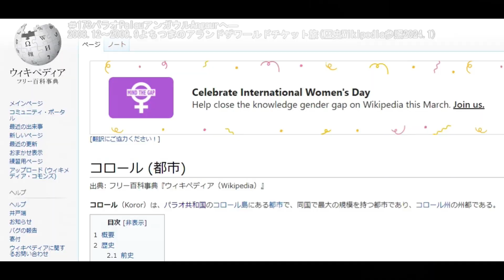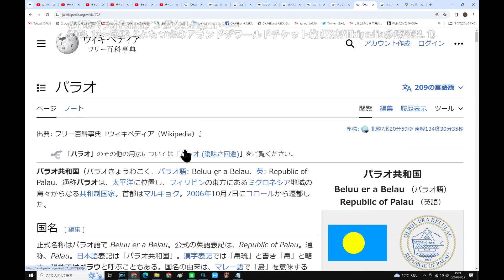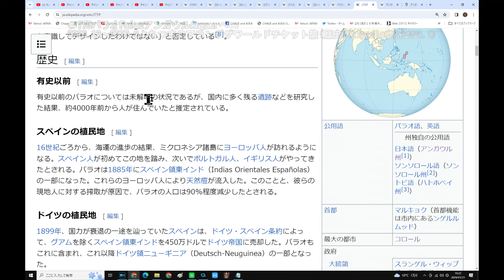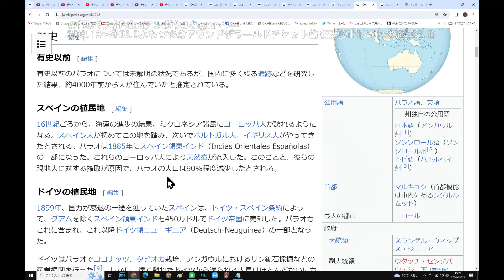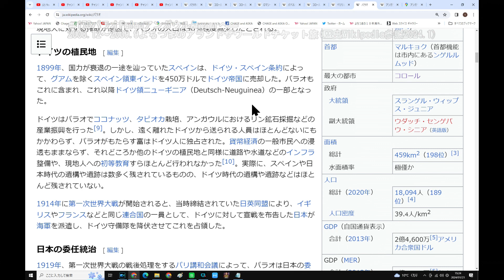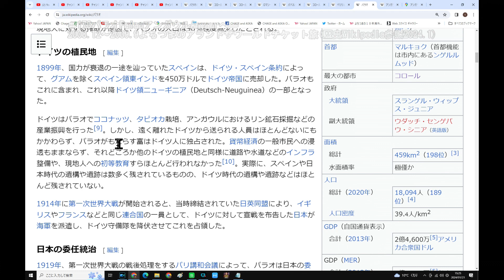173パラオPalauアンガウルAngaur―2008 12～2009 9よちつまのアランドザワールドチケット旅歴史Wikipedia参照2024 1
1/14(日) 9:34更新

日本海側 あすから猛吹雪など警戒
100
避難者情報を一元化 的確支援狙う
167
にぎやかな正月 妻子4人奪われ涙
NEW
雨雪耐え 富山で県内ボラ奮闘
NEW
台湾総統選で民進党勝利 中国反発
1060
国産農産物 海外ライセンスを整備
NEW
72
校内で同僚から性行為拒めず 告発
2889
桃鉄画面にメッセージ 平和願い
NEW
198

天ぷら総理, 政治音痴総理、ジャンク総理、未必の故意政治,不況と言わせないメディア操作、文春チルドレン、ジャニーキムたっ君、山手線大井町駅構想、京浜東北線大崎駅構想、静岡県内こだまのみ停車化構想、余った税収で株を買うってどういうこと？ドラゴンクエストビルダーズ2、ドラクエ、ウクライナ、コロナ、安倍教信者、トランプ、バイデン、　プーチン、ドローン、　男はつらいよ、消費税は利権の塊,、広告代理店派遣会社政治、利権のためだけの値上げラッシュ、おすすめ、切り抜き、ルーティン、こうなります、爆誕、マスク依存症、】、【、ゴメン　もうオレ言うわ,このヒトこのまま逃げる気です、グーグルテレビ局買収？、ザイム心理教、歩行者にも厳しい黒タクシー、芸能界闇投資、消費税の孫SZM、とにかく出たがりだけの嫌われエモン、静寂を平気でぶち壊すキャリーバッグを引きずる頭の悪いあなた、自己満足のためだけに他人に謝罪を求めるあなた、ウラゴネ付き正式採用、相棒金田一化構想,、エロヨガ、安易な音楽ビジネスが付いてくるランドアニメ、人生の経験を活かせない老人たち、人力IT, ジオラマ食堂、山田社長、イッキ見,ゼレンスキー、サミット、広島.バフムト,メイドインチャイナの日本政府、ユーチューブで遊ぶ国会議員、プリゴジン、岸田増税マルクス主義、電子書籍とドライアイ、戦争依存症,領土欲張り国家,サムネにイチイチ自分の顔ユーチューバー、独裁化インフルエンサーの悲劇、広告代理店にハメられた芸能人,岸田NG,秦氏、ユダヤ、増税の一番の仕返しとは、まるでサークルやクラブ趣味道楽三昧な公共事業,週刊誌と広告代理店とタレントの自作自演ショー。ITを知り尽くしているはずなのにYouTubeに頼っているヒト,自作自演のトラブルショー」、木原、ネタ切れユーチューバー、1リットルガソリン＝1ドル利権構想、ビッグモーターと保険の窓口、ミリタリーワールドゲームズコロナ、セルフレジの見張り、天才ぶらないと気が済まないインフレンサー、天皇豪族の御用達ステマインフレンサー利用ビジネス、テレビショッピング等のネット配信完全移行構想、内緒で資産預かり屋,パンチラJKまーんちんぐバンド